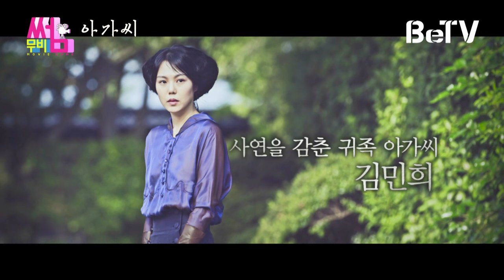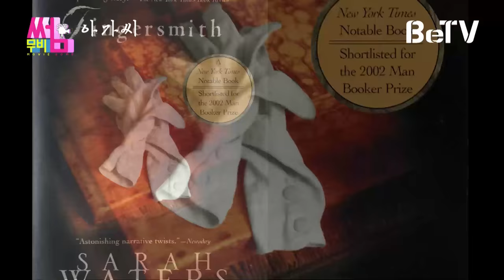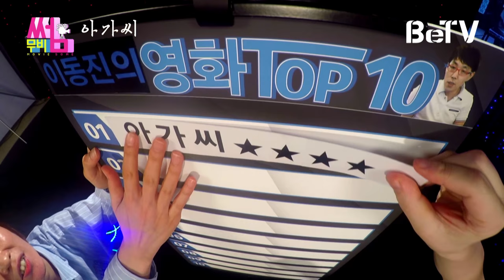[(Eng Sub)The Handmaiden (Agassi) 영화 아가씨] Movie Review by Korean critic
An heiress falls in love with a petty thief. A modernized Korean version of Sarah Waters's novel, Fingersmith.
In Competition at Festival de Cannes 2016.

Director: PARK Chan-wook
Genre: Erotic Thriller
Cast: KIM Min-hee, KIM Tae-ri, HA Jung-woo, CHO Jin-woong

Director Park Chan-wook’s new film "The Handmaiden" follows a young Korean thief hired by a con man to be a part of a scam involving a rich Japanese heiress. Adapted from Sarah Waters’ novel "Fingersmith," the film stars Ha Jung-woo ("Time"), Kim Min-hee ("Right Now, Wrong Then"), Jo Jin-Woong ("Nameless Gangster: Rules of the Time"), and newcomer Kim Tae-ri.

*'Moviesome' is the one where one of South Korean leading film critics Lee Dong-jin, female comedianPark Ji-seon and musician Lee Jee-hyeong sit together and choose one film every week to critique it. In the program, each movie is reviewed from various perspectives, including a director, actors and actresses, story, film-shooting and etc. Also, explanations and comments being generated by a combination of views from those panelists make it easier and more enjoyable to watch a film.